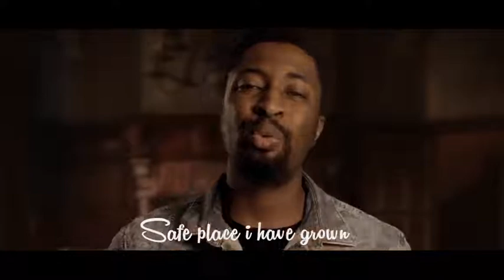Deezell - l love mama